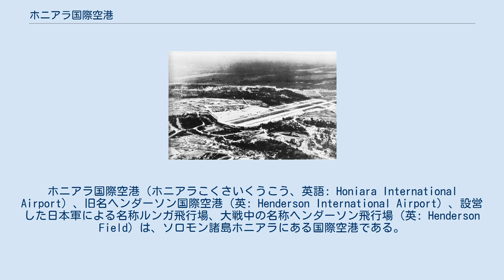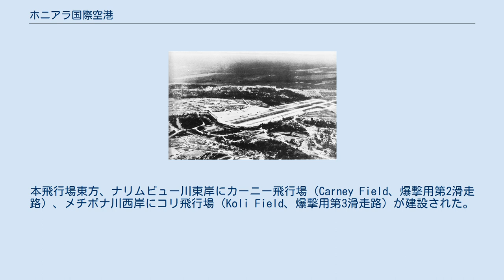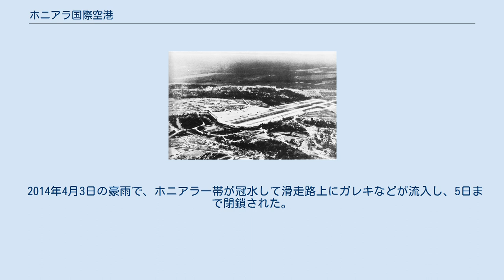ホニアラ国際空港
日本・ソロモン諸島関係
アメリカ合衆国・ソロモン諸島関係
ホニアラ国際空港（ホニアラこくさいくうこう、英語: Honiara International Airport）、旧名ヘンダーソン国際空港（英: Henderson International Airport）、設営した日本軍による名称ルンガ飛行場、大戦中の名称ヘンダーソン飛行場（英: Henderson Field）は、ソロモン諸島ホニアラにある国際空港である。
第二次世界大戦中は、本飛行基地を巡って日米両軍が熾烈なガダルカナル島の戦いを繰り広げた。
 日本軍撤退後の1944年8月に撮影されたヘンダーソン飛行場。
 最初にホニアラに飛行場を建設したのは日本海軍である。
日本軍は1942年（昭和17年）5月3日に近隣のツラギ島に進出して水上機の基地を建設していたが、ソロモン諸島空域の制空権確保のため、6月下旬にガダルカナル島に陸上機の基地を建設することを決定した。
この大本営の決定を受けて、輸送船吾妻山丸によって輸送された第11設営隊が7月6日にガダルカナル島に上陸し、その後すぐに第13設営隊もガダルカナル島に到着した。
 上陸した設営隊員のうち、第11設営隊員1580名は滑走路、第13設営隊員1221名は誘導路や通信施設などの建設を担当した。
設営隊はロードローラー、トラック、ミキサー車などが与えられ、作業の一部は機械化されていたが大部分は手作業で行われ、鉈や鋸などでジャングルを切り拓いた後にスコップや鶴嘴で飛行場を造成してもっこで土砂を運び、設営隊員たちは毎日朝5時から夜の10時まで作業した。
 当時のガダルカナル島は、時折偵察のためにエスピリツサント島やニューカレドニア島から米軍のB17爆撃機が飛来し、建設現場に爆弾を落として滑走路に穴を開けることもあった。
設営隊員たちは休憩時間や非番の時に、近くの川やスコールで水浴、沼地でワニや山で水牛狩りなどを楽しんだ 工事は順調に進んで8月5日に滑走路の第1期工事が完了し、8月6日の夕食時は滑走路の完成と上陸1か月を記念して、1人あたり日本酒1合の配給があった。
8月7日の午前4時に、米軍の第1海兵師団がガダルカナル島へ上陸を開始した。
設営隊員たちは非戦闘員でわずかな武器しか支給されておらず頑強に抵抗したが、優勢な火力を持つ米軍に敵わず飛行場は米軍によって占領された。
 8月12日に米軍はヘンダーソン飛行場と命名した。
上陸から2か月前のミッドウェー海戦で戦死した海兵隊の航空指揮官、ロフトン・R・ヘンダーソン少佐にちなんだ命名である。
建設作業は海軍第一設営大隊（シービー）により継続された。
米軍の設営部隊も最初に持ち込んだのはブルドーザ1台で、日本軍が遺棄した機材を使用するなどして、専ら人力で建設作業を実施した。
約2週間で1100mの滑走路1本が完成し、8月20日に護衛空母ロングアイランド (USS Long Island, AVG-1/ACV-1/CVE-1) によってF4F艦上戦闘機19機とSBD艦上爆撃機12機が輸送されて米軍の一大反攻基地となった。
日本軍も飛行場奪回を目指し、陸海空いずれからも攻撃を加えた。
10月に艦隊によるヘンダーソン基地艦砲射撃が実施され、多数の航空機が破壊されたが、この時アメリカ軍は2本目の予備滑走路を完成させており、日本軍はその存在に気づかなかったため飛行場の機能は維持された。
日本軍は最終的に飛行場の奪回を諦め、1943年（昭和18年）2月にガダルカナル島から撤収を目的としたケ号作戦を実施して撤退した。
 日本軍撤退後も米軍はヘンダーソン飛行場を使用し続けた。
当時は4本程度の滑走路を使用し、ルンガ岬周辺の海岸に残っていた密林も徐々に啓開して、基地施設などを増強した。
最初に建設された飛行場は爆撃機用となっていた。
本飛行場東方、ナリムビュー川東岸にカーニー飛行場（Carney Field、爆撃用第2滑走路）、メチポナ川西岸にコリ飛行場（Koli Field、爆撃用第3滑走路）が建設された。
大戦後半の用途はソロモン周辺の兵站路上のハブ空港的な運用で、ヘンダーソン複合飛行場施設 (Henderson Field Complex) と呼称された。
 戦後になると飛行場はヘンダーソン国際空港と命名され、2000年代にホニアラ国際空港に改名された。
この間、1997年から日本が政府開発援助を約18億円投じ、観光客受け入れターミナルを北野建設が建設した。
援助の評価レポートによれば本空港は...